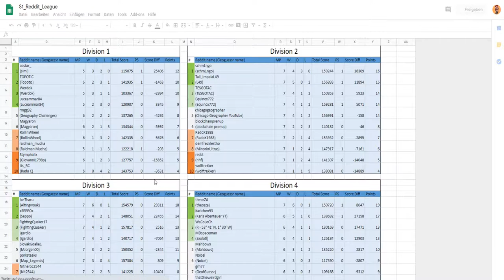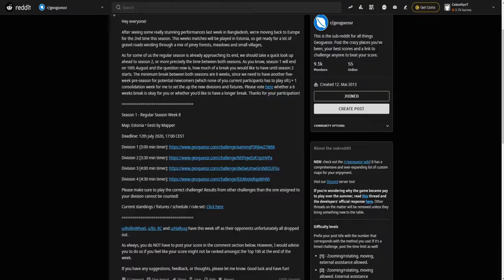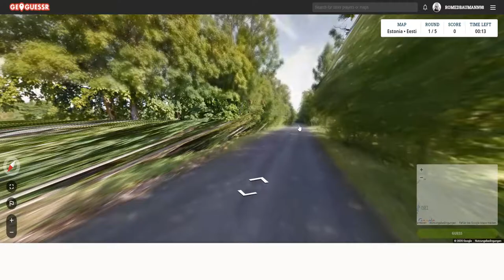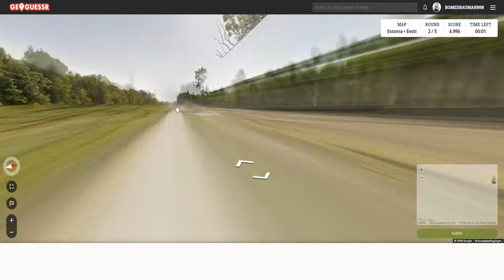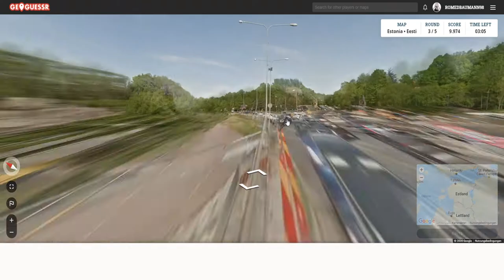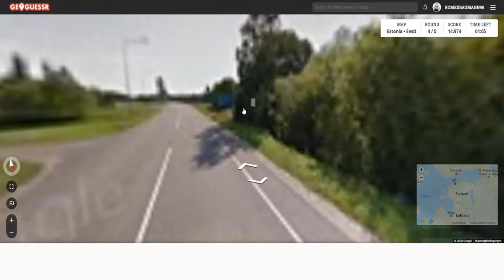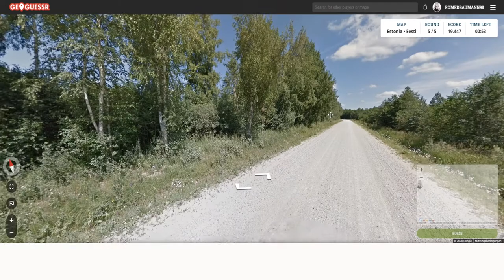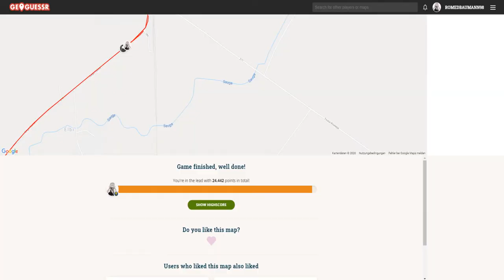GeoGuessr - RLS1 - Leg 8 [Estonia]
Schedule:

[Week 1] - Minnesota [Loss]
[Week 2] - France [Loss]
[Week 3] - An Urban World [Loss]
[Week 4] - New Zealand [Loss]
[Week 5] - Mexico [Win]
[Week 6] - A populated World [Win]
[Week 7] - Bangladesh [Loss]
[Week 8] - Estonia
[Week 9] - A Remote World